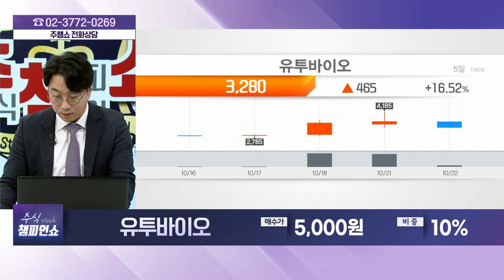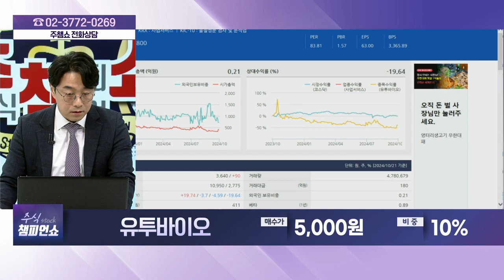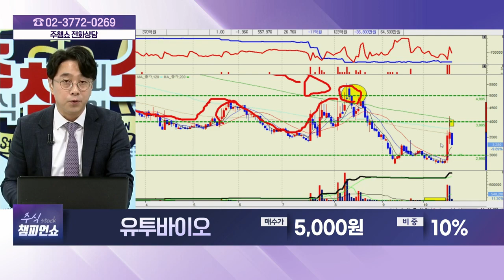유투바이오(221800) - 종목상담 황민혁 멘토 (20241022)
[바이앤셀] - 월~금 12:00 ~ 13:00
[상한가 특급배송] - 월~금 19:00 ~20:00
[주식 챔피언 쇼] - 월~금 20:00 ~ 21:00
[마켓위너] - 월~금 22:00 ~23:00
[주식 코치] - 토 9:00 ~ 11:00
[주식 사서함] - 토 11:00 ~ 12:00

2) 유튜브: 이데일리TV 채널›생방송 채팅창